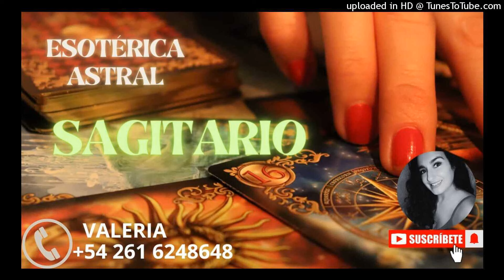SAGITARIO ♐🔮 IMPACIENCIA, QUITAR EL FOCO DE ATENCIÓN DE LO Q NO SUMA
BIENVENIDOS y BIENVENIDAS a mi Canal de YouTube. Gracias a todos los Suscriptores/as por el apoyo que me brindan ya que este es un nuevo inicio para mi y mi trabajo. Estas entregas están hechas con mucha felicidad y amor para conectar con todos Ustedes desde este lugarcito del mundo ...

🙋🏻‍♀️ Soy de Mendoza Argentina, mi nombre es VALERIA y desde ya puedes acceder a mis diferentes REDES SOCIALES para obtener mas info acerca de mi trabajo y de todas las opciones que tienes para acceder a mi Orientación y Guía en este camino espiritual.

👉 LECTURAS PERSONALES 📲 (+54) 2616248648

ORIENTACION + TAROT 🎴💕 desde 8 dólares

INTRODUCCION A LA CARTA NATAL - ASTROLOGIA EVOLUTIVA LIGADA AL COACHING ONTOLOGICO EMOCIONAL - TAROT - RITUALES DE SANACION - MEDITACIONES GUIADAS - MEMBRESIA MENSUAL ACCESO PRIVADO A TODA LA INFORMACION MENSUAL CON TODAS LAS HERRAMIENTAS DE SANACION Y DE BIENESTAR EMOCIONAL, ESPIRITUAL Y MENTAL. DESARROLLO PERSONAL.

IMPORTANTE: El contenido de este Canal es Informativo, Educativo y con fines de Orientación y Ayuda Espiritual - Emocional. No tienen como propósito sustituir la asesoría de Profesionales de la Salud Mental o en temas legales, financieros, médicos ni psicológicos.

GRACIAS POR TOMAR LOS MINUTOS DE TU VIDA, EN ESCUCHARME !!!

SALUDOS MI GENTE BELLA ‼️